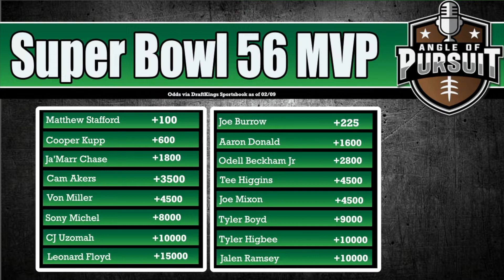Best Bets and Player Props: Super Bowl 56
Kyle Robert and Brian Twining get you set for Super Bowl 56! They break down the Los Angeles Rams and Cincinnati Bengals battling for the Vince Lombardi trophy.

The guys talk sides and totals for the big game. They use these thoughts to figure out how to attack a bevy of props. They look at game props, player props and unique ways to attack the game.

00:00 Intro and Divisional Round Recap
01:38 Rams vs Bengals Game Line
17:40 Super Bowl MVP
24:35 SB56 Player Props
53:02 SB56 Best Bets